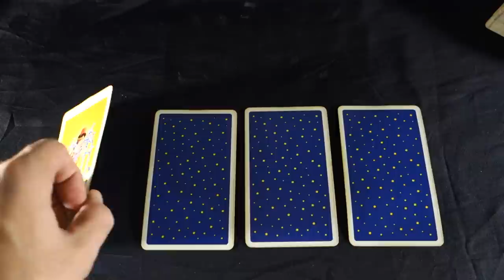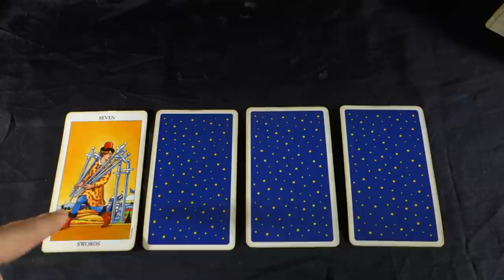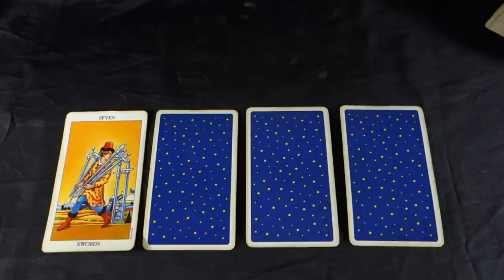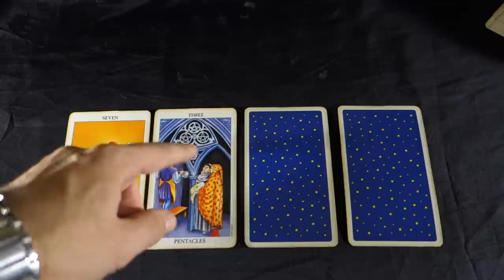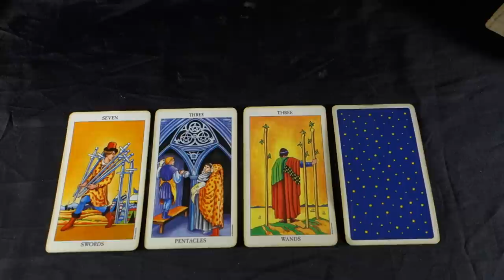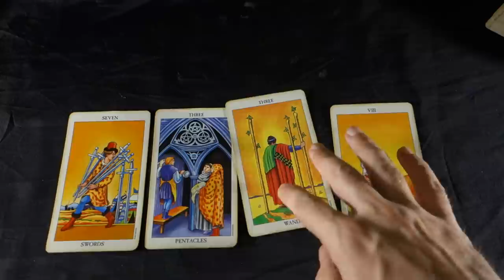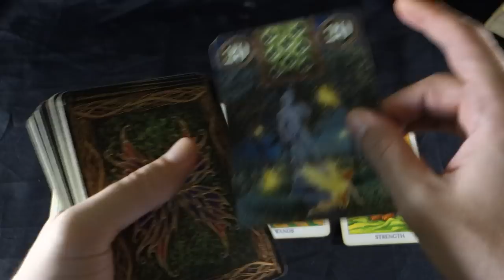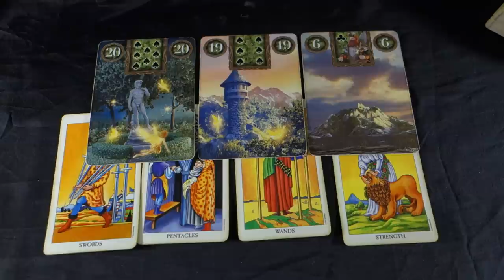AQUARIUS- BLINDSIDED! THEY BETRAY YOUR TRUST! Aquarius Weekly Tarot Reading October 15-21 2018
AQUARIUS- BLINDSIDED! THEY BETRAY YOUR TRUST Aquarius Weekly Tarot Reading October 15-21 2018 Buy 30 mins get 10 EXTRA mins free Aquarius EXTENDED love and career 14 min video for October